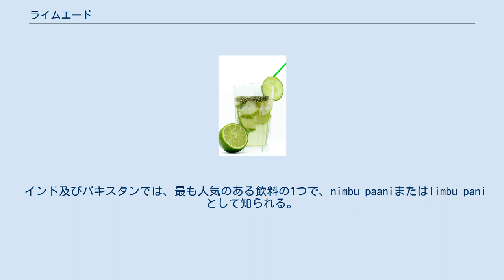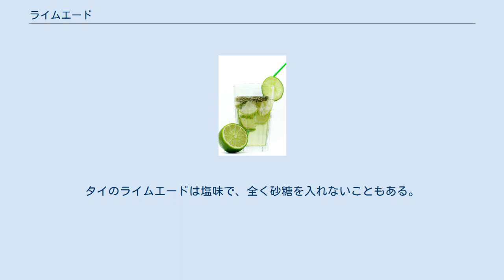ライムエード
グラスに入ったライムエード ライムエード(Limeade)は、砂糖で甘味を付けたライム風味の飲み物である。
典型的な作り方は、ライム果汁を絞り、シロップまたは蜂蜜を加えたものを水で割る。
砂糖や蜂蜜をさらに加えることもある。
ウォッカやテキーラを加えると、ライムエードカクテルとなる。
 主要な飲料メーカーのほとんどは、独自ブランドのライムエードを販売している。
例えばAGバールやニューマンズ・オウンは2004年から販売し、ミニッツメイドもライムエード人気に応え、チェリーライムエードを導入した。
 ソニック・ドライブインは、スプライトを用いてチェリーレモネードを作っている。
 インド及びパキスタンでは、最も人気のある飲料の1つで、nimbu paaniまたはlimbu paniとして知られる。
nimbu paaniにはレモンも使われる。
 ガイアナやトリニダード島等の南国でも人気があり、これらの国ではライムが一般的である。
 タイやその他の東南アジア各国でも、レモンが比較的希少でライムが豊富にあるため、ライムエードは広く入手できる。
タイのライムエードは塩味で、全く砂糖を入れないこともある。